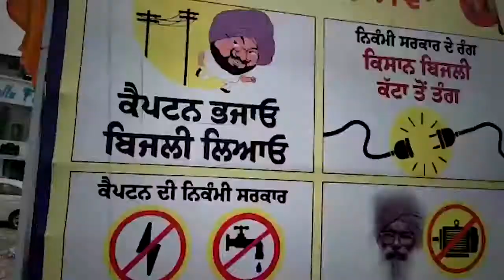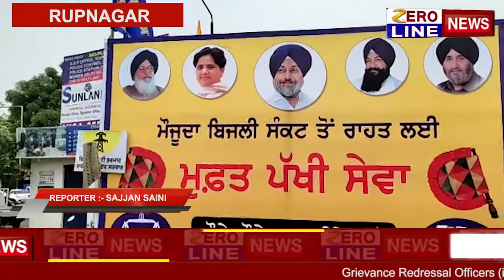ਅਕਾਲੀ ਦਲ ਨੇ ਅਨੋਖੇ ਤਰੀਕੇ ਨਾਲ ਬਿਜਲੀ ਕੱਟਾ ਨੂੰ ਲੈਕੇ ਕਾਗਰਸ ਸਰਕਾਰ ਦਾ ਕੱਢਿਆ ਜਲੂਸ l